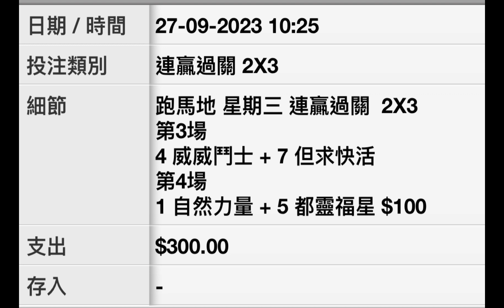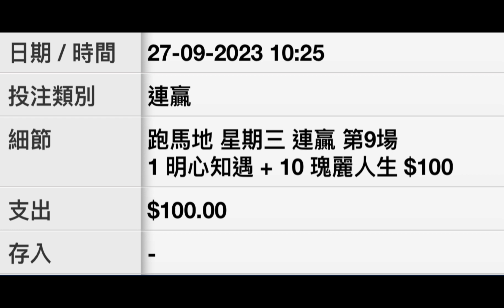[買真飛] 【賽馬貼士】2023年9月27日 香港賽事 心水推介|跑馬地馬場 Happy Valley Racecourse Hong Kong Horse Racing